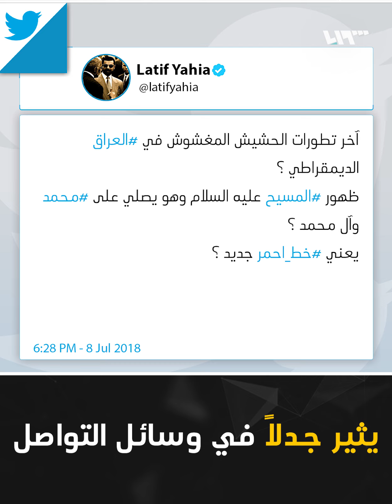"المسيح في العراق!".. ما القصة؟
اعتقلت السلطان العراقية رجلاً ادعى أنه المسيح عليه السلام، وظهر في تسجيل مصور مخاطباً كافة الديانات، مؤكداً أنه عيسى بن مريم، وأنها سيجلب الرحمة والسلام، ليظهر معتذراً عمّا فعله في تسجيل آخر، بعد إثارته الجدل على مواقع التواصل